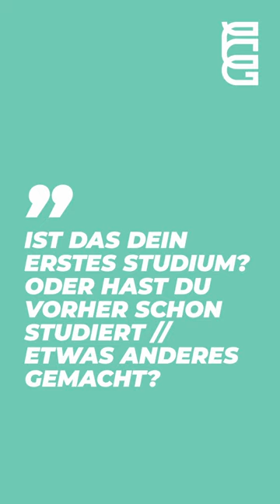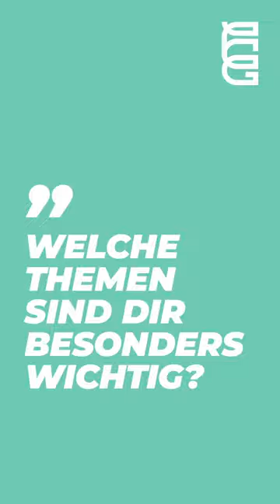Meet Tom aus dem Bachelor ÖNT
Heute seht ihr Erstie-Interview Nummer 2!
Tom ist auch im Bachelor ÖNT und verbindet nun seinen Aktivismus mit dem Studium. Im Moment organisiert er einen Volksentscheid für ein Klimaneutrales Hamburg mit (Mit dem erwartbaren Meeresspiegelanstieg haben die es auch dringend nötig) und hat eine beeindruckende Liste an anderen Initiativen mitbegleitet.
Falls das spannend klingt und ihr Lust habt noch spontan in den Studiengang mit Tom und Rieke reinzustarten, dann bewerbt euch doch noch schnell, denn das könnt ihr grade noch.
Und freut euch auf Erstie-Interview Nummer 3